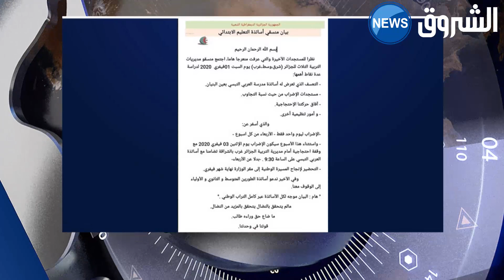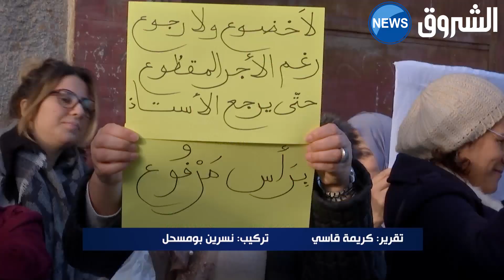بعد أسابيع من التصعيد ..المعلمون يقررون الإضراب ليوم واحد فقط في الأسبوع